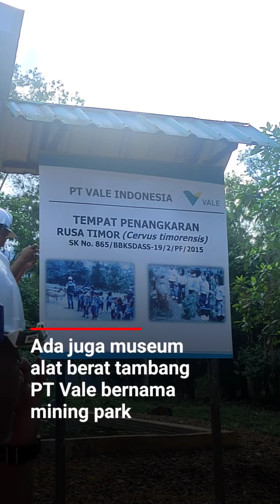Taman Kehati Wallacea di Sowoako Lutim dibuka untuk umum dan bisa dikunjungi masyarakat 29 Juli